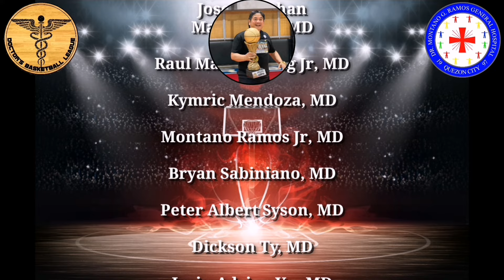We are the Champions - Singing Senior Citizen Physician Frontliner